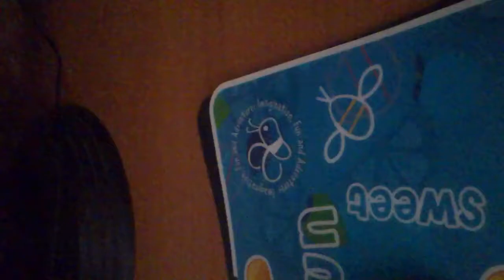Атака ТВЦ на Марата Гельмана.